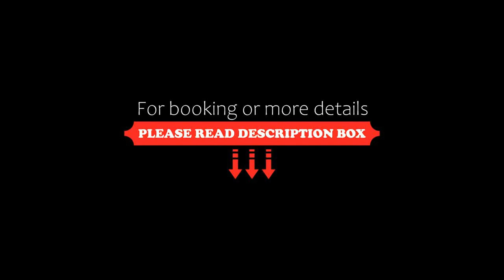AQUA Hotel Bertran Park, Lloret de Mar, Spain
About Property:
AQUA Hotel Bertran Park lies in a peaceful area of central Lloret de Mar, just a 450 m stroll from the famous beaches of this fun-filled, Costa Brava resort. Free WiFi access is available in public areas.
Enjoy a day on the sandy beach before diving into the AQUA Hotel Bertran Park’s outdoor swimming pool. A sun terrace surrounds the pool, where you can lay back in the sun with a refreshing drink from the hotel’s cafe-bar.
The hotel’s buffet restaurant serves meals prepared in the sh...
Property Type: Hotel
Address: Sant Josep, 49, 17310 Lloret de Mar, Spain
Searching For
1. AQUA Hotel Bertran Park - Lloret de Mar - Spain
2. AQUA Hotel Bertran Park - Lloret de Mar - Spain Address
3. AQUA Hotel Bertran Park - Lloret de Mar - Spain Rooms
4. AQUA Hotel Bertran Park - Lloret de Mar - Spain Amenities
5. AQUA Hotel Bertran Park - Lloret de Mar - Spain Offers and Deals
Audio Credit:
Track Title: Blank Slate
Artist: VYEN